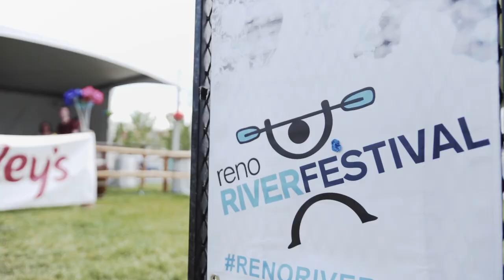Reno 1868 FC Off Days - Hiking and Reno River Festival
See how members of the Reno 1868 FC soccer team kick it on their days off in RenoTahoe! ⚽️ Click ➡️VisitRenoTahoe.com/1868OffDays to inspire your summer goals! 🥅